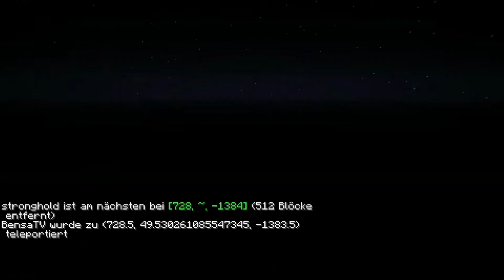Durch diesen Seed wiederholt sich alles! | Seed Sonntag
⚡ Schau unbedingt auf meinem Minecraft Server vorbei.
• Infos:
Ich bin Benji, 19 Jahre alt und produzier auf diesem Kanal für dich regelmäßig Minecraft und andere Gaming Videos.
• Andere Kanäle:
Auf meinen anderen Kanälen ist für jeden was dabei, schau also unbedingt auch dort mal vorbei!

• Socials:
Schau unbedingt bei meinen anderen Accounts vorbei, um keinen Stream oder sonstige Infos zu verpassen!